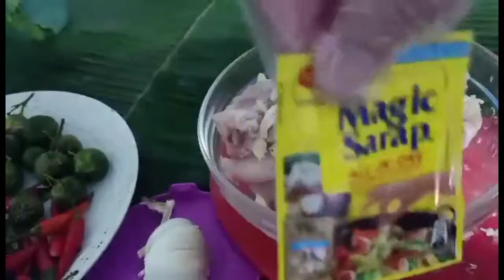Chicken breast inasal fried mo lang sa pan. ang S A R A P...